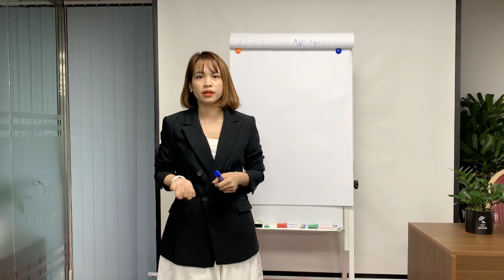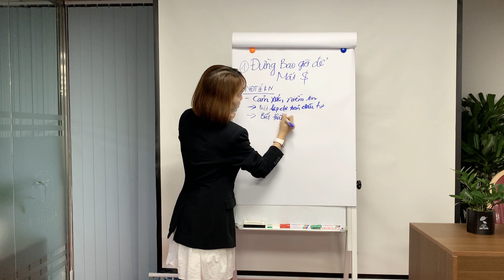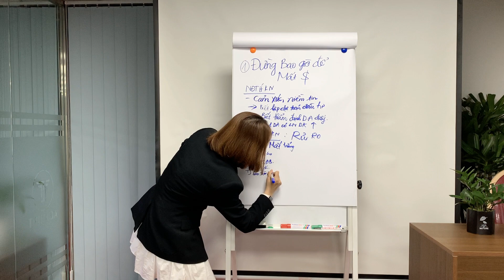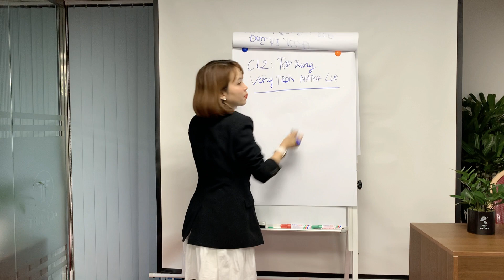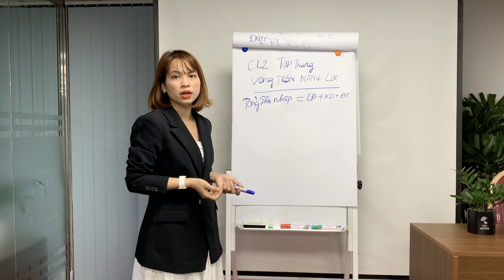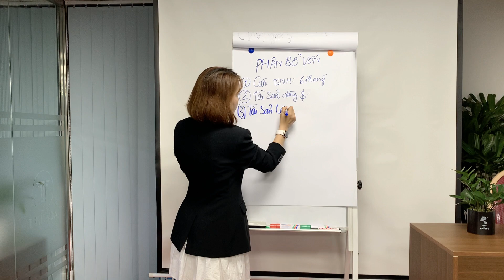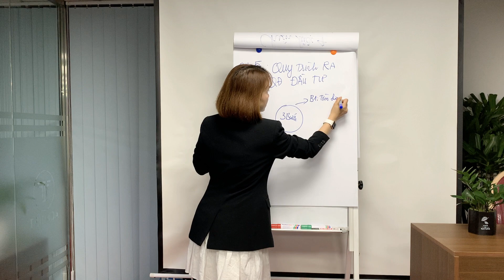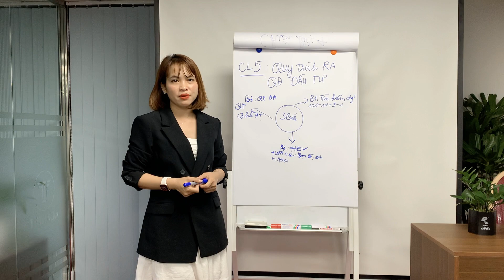5 Chiến lược đầu tư để gia tăng tài sản ( Bí mật của những nhà đầu tư 100 tỷ)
5 Chiến lược đầu tư để gia tăng tài sản
5 Chiến lược đầu tư để gia tăng tài sản bao gồm:
Chiến lược 1- ĐỪNG BAO GIỜ ĐỂ MẤT TIỀN
Chiến lược 2 -TẬP TRUNG VÒNG TRÒN NĂNG LỰC
Chiến lược 3- PHÂN BỔ VỐN VÀO DANH MỤC ĐẦU TƯ
Chiến lược 4 -XÂY DỰNG TÀI SẢN VÔ HÌNH NHƯ THẾ NÀO?
Chiến lược 5: QUY TRÌNH RA QUYẾT ĐỊNH ĐẦU TƯ

Nếu bạn hiểu rõ và áp dụng với 5 chiến lược đầu tư này thì mình tin bạn sẽ sớm quản trị và phân bổ vốn đầu tư đạt lợi nhuận trên 20%/ năm.

Cảm ơn bạn đã theo dõi video 5 Chiến lược đầu tư để gia tăng tài sản.
# 5 chiến lược đầu tư

👉 THAM GIA NHÓM DÀNH CHO NHÀ ĐẦU TƯ MUỐN TÌM KIẾM CƠ HỘI ĐẦU TƯ BĐS THỰC TẾ TẠI LINK:

👉Tham gia cộng động đầu tư bất động sản trên FB

KẾT NỐI VỚI PHÙNG THÊU - Call/Zalo: 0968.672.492
- Trưởng phòng phát triển nguồn vốn TrumDa invest
(Tư vấn đầu tư cho NĐT cá nhân)
- Trợ lý đầu tư của NĐT BĐS Trịnh Văn Mạnh

💥Link Fanpage: Phùng Thêu- Bất động sản Ven Đô

💥Link Facebook cá nhân:
Phùng Thêu invest

5 Chiến lược đầu tư để gia tăng tài sản